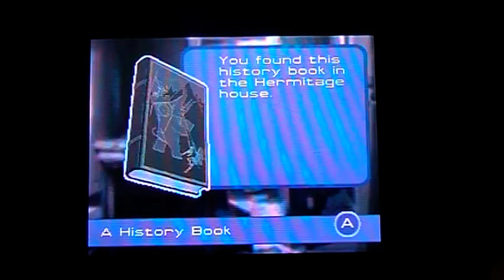LP Code Lyoko DS part 21 Franz Hopper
Ahhhhhhhhhhhhhhh...who could this Franz Hopper be...hmmmmmmmmmmmmmmmmmmmm...